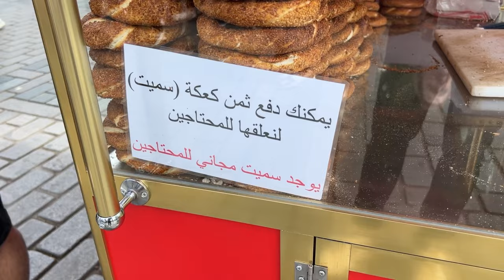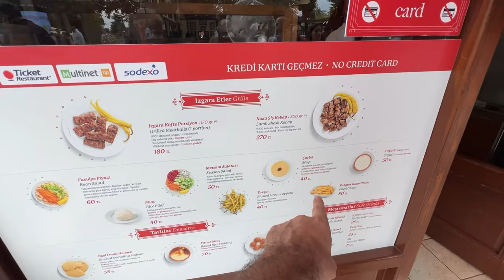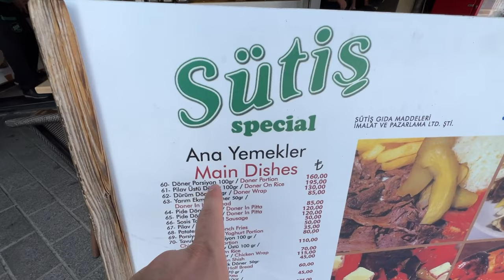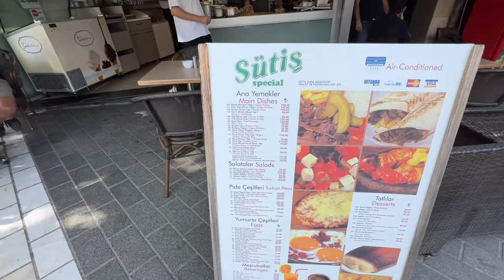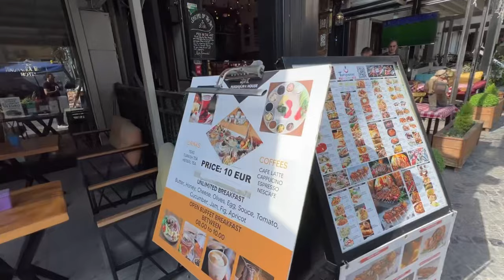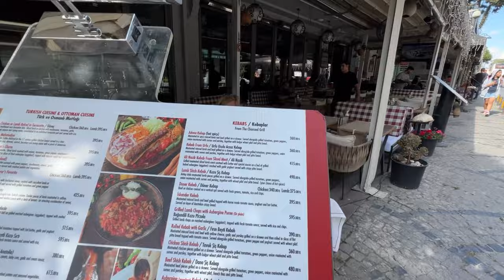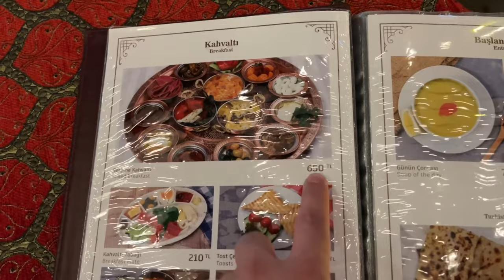Istanbul Hidden Gems | جولة اسطنبول التي أعشق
هذا الفيديو حياخدنا سوا لذكريات سنين مضت من وقت ما بدأت تغطياتي وفيديوهاتي في تركيا من حوالي ٦ سنين بدأت تغطياتي من منطقة السلطان احمد في اسطنبول ومنها الى كل انحاء تركيا فيديو مليئ بالجمال والسعادة بشكل خرافي